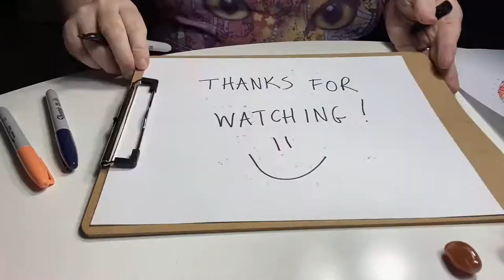Art ASMR, Mandala Artist, Drawing the Sacral Chakra, Orange Vibes, Time Lapse, Marker Art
This is a time lapse of me drawing the Sacral Chakra Mandala with Sharpie Markers using crystals which correspond to the Sacral Chakra.This drawing is available as prints and products in my Redbubble Shop.

Amazon Wishlist: